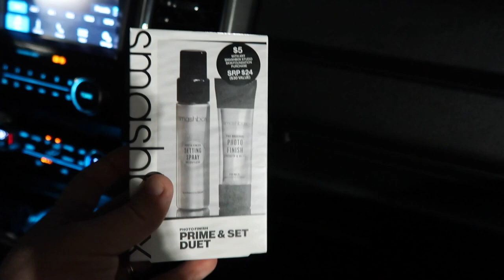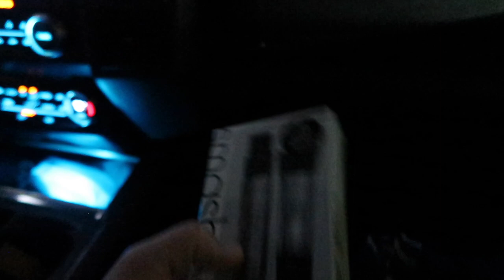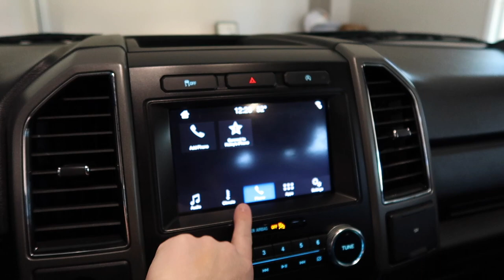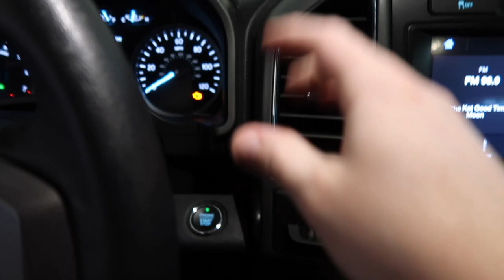WEEKEND VLOG | NEW CAR SHOPPING + NEW CAR TOUR!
Good morning friends! Today I'm sharing our weekend vlog! We got a new SUV and I show y'all a little car tour and we took the girls to see some Christmas lights